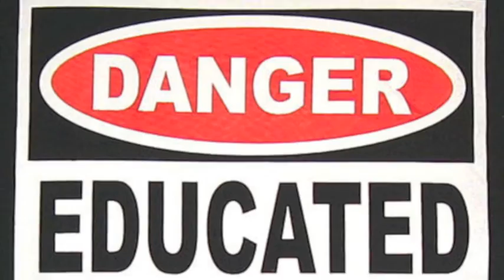Entrepreneurship, Sisterhood & Identity